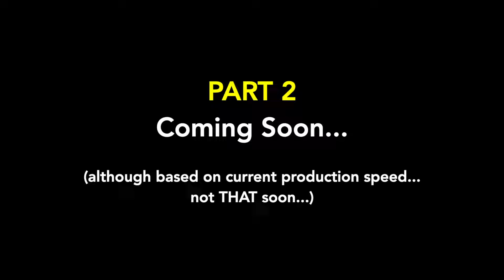Will Kinloch destroy us? We play NZ's most difficult course! (Part 1)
Get along and play Kinloch in @lovetaupo